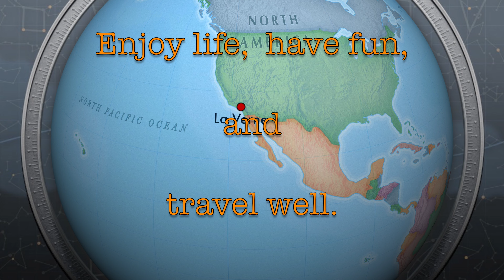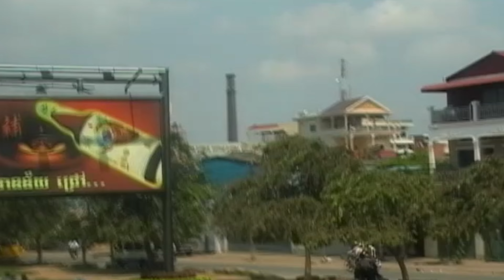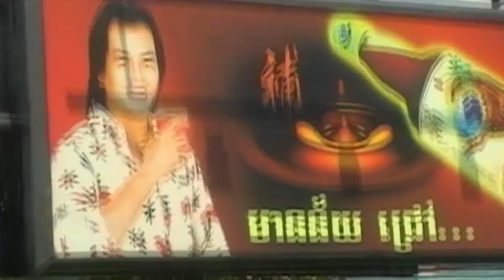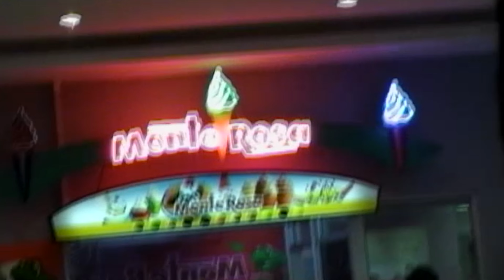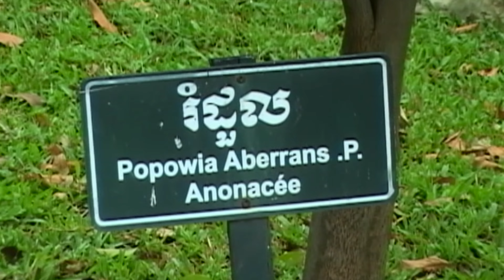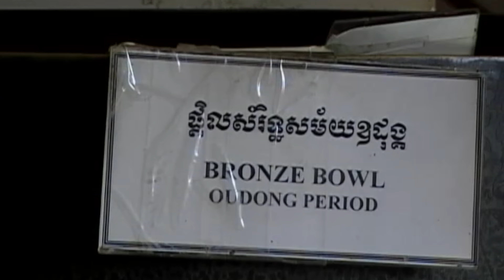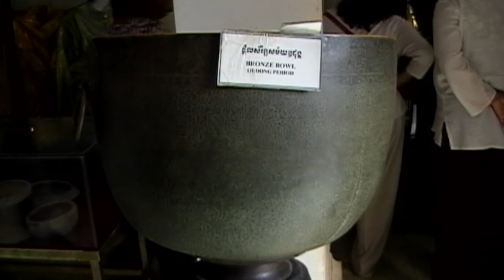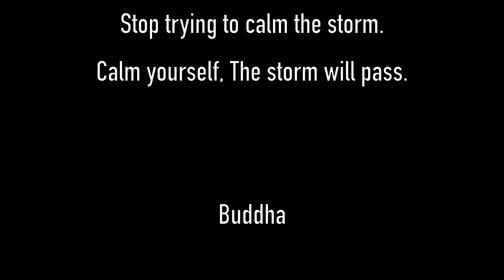Cambodia Trip 2008 Part 2, Kampong Cham Province, G-Row Village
A trip to visit our relatives in Kampong Cham Province and Siem Reap Province.